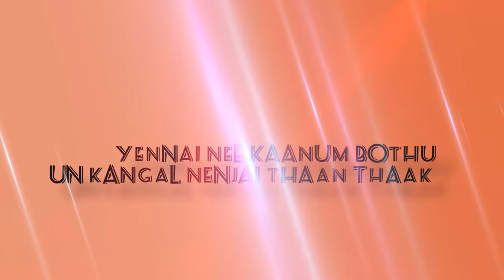Aye Aye - "AAMBALA" OFFICIAL LYRIC VIDEO